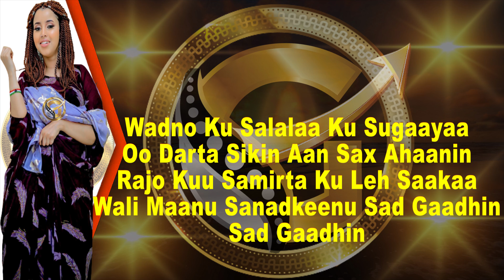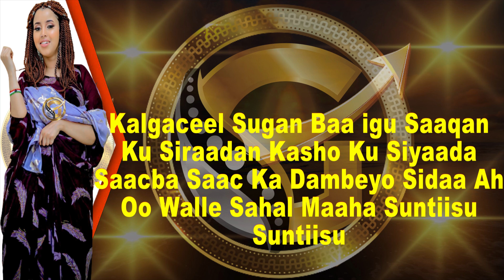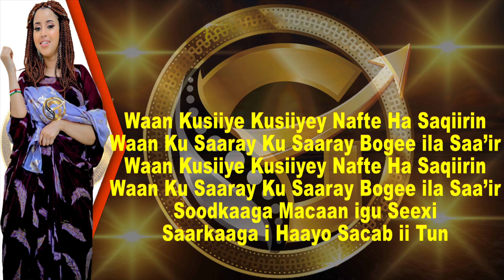NAJMA NASHAAD | KU SIYAAY NAFTEE | HEES CUSUB 2023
HEESTII : KU SIYAAY NAFTEE
CODKII : NAJMA NASHAAD
ERAYADII & LAXANKII : OMAR DABJACEYL
EDITED BY : ABDIMAALIK GACANQABAT
PRODUCED BY : LYRICS VIDEO